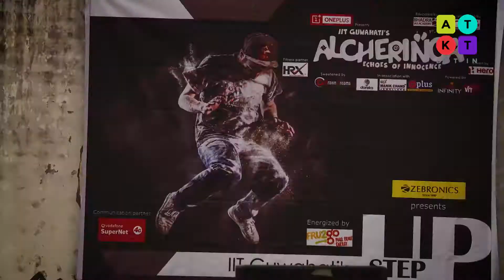Alcheringa 2018 | IIT Guwahati | ATKT.in Aftermovie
Watch the aftermovie of the annual cultural festival of IIT Guwahati-'Alcheringa'

ATKT.in is taking rapid strides towards creating a multi-platform destination where the electrifying excitement of college life lives – and grows. We also make sure that this Destination is also the beginning of an exhilarating artistic journey for our young and talented students.